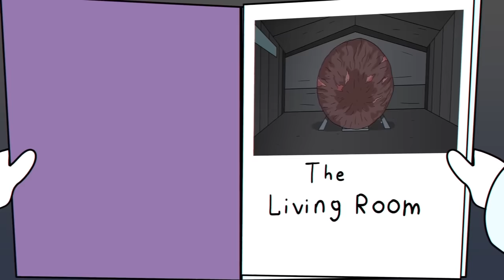SCP-002 Căn Phòng "Sống" (Hoạt hình SCP)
Tiến sĩ Bob mang đến cho bạn đối tượng thuộc lớp Euclid của Tổ chức SCP, Hoạt hình SCP-002 Căn phòng Sống.

SCP-002 trông giống như một khối u khổng lồ với thể tích hình khoảng 60 mét khối. Một cửa sập bằng sắt ở một bên dẫn đến nội thất bên trong của nó, nhìn như là một căn hộ cho thuê giá rẻ với diện tích khiêm tốn. Một bức tường của SCP 002 có một cửa sổ, mặc dù không có cửa sổ nào như vậy có thể nhìn thấy từ bên ngoài. Căn phòng chứa đồ nội thất, khi kiểm tra kỹ, dường như là được làm từ xương, tóc và nhiều chất sinh học khác từ cơ thể con người. Tất cả các vật chất được kiểm tra cho đến nay đều cho thấy các chuỗi DNA là khác nhau cho từng đồ vật có trong SCP002.
Video này có nguồn từ được viết bởi Tác giả không xác định, phát hành dưới Creative Commons Sharealike 3.0.